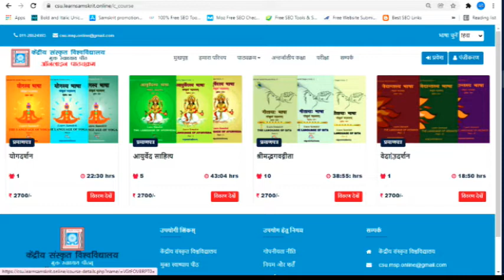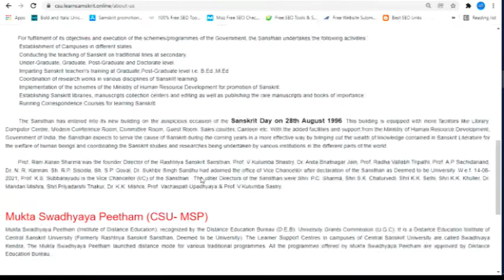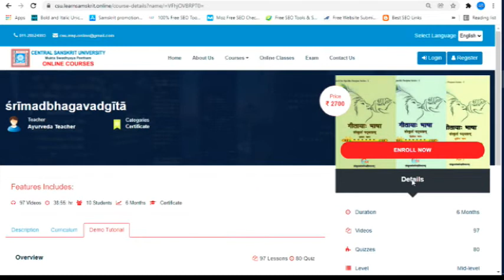Central Sanskrit University | Join Online Courses | Mobile Version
Central Sanskrit University offers online “Certificate & Diploma Courses” on Samskrit Knowledge Systems as per the Article 4.17 of NEP 2020.